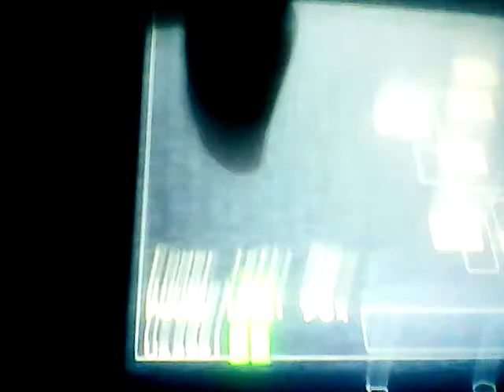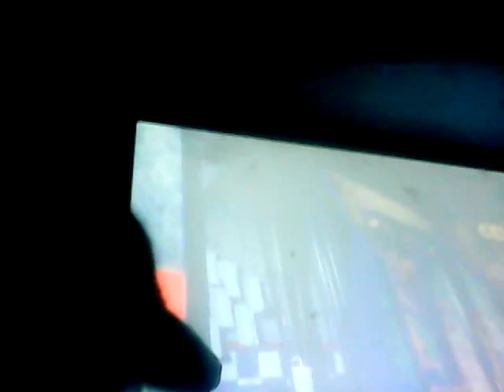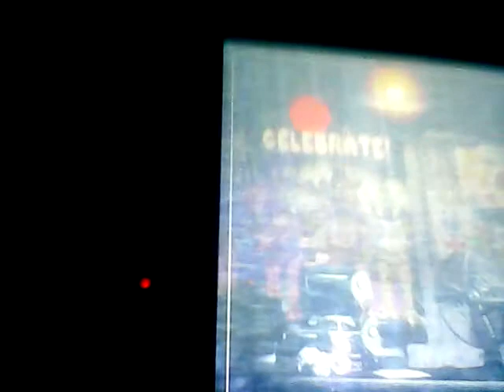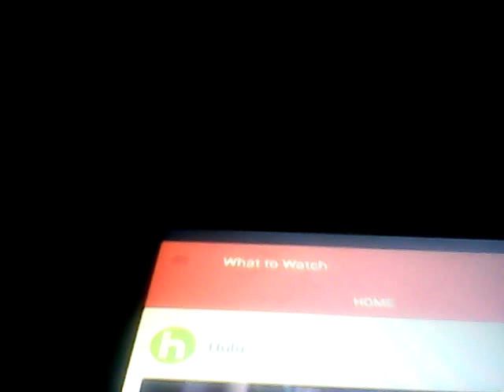Let's play FNAF part 2 night 2 agiagn I'm stupid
I record upside down oops my bad